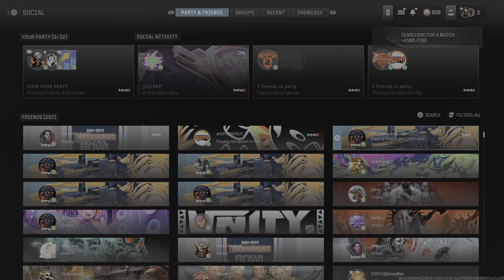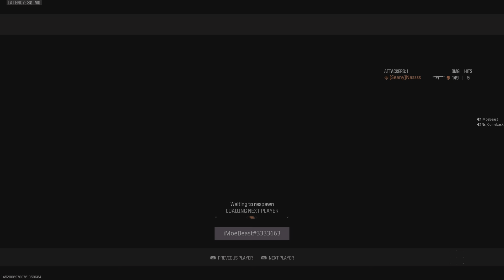MW3 Ranked Play Crim vs Top 250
Iris sold 2nd map Ranked cod mw3 cdl #250